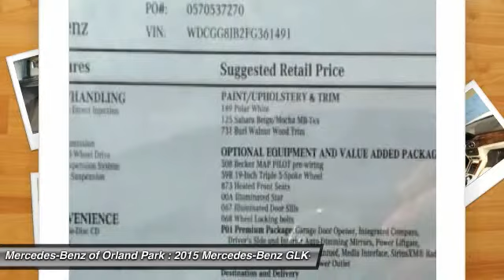2015 Mercedes-Benz GLK-Class Orland Park IL MV6542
2015 Mercedes-Benz GLK-Class GLK350

8430 W. 159th Street

You'll love this 2015 Mercedes-Benz GLK-Class. This is a car you'll want to take home. With 10 miles, it features Automatic transmission and an exterior color of Polar White. Call and get in touch with Mercedes-Benz of Orland Park directly, and be the first to open the car door today!